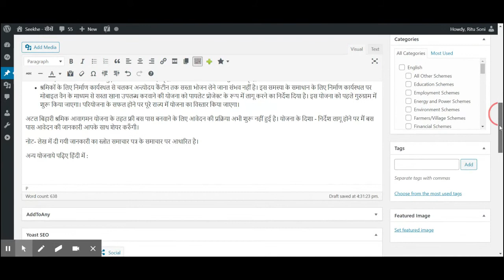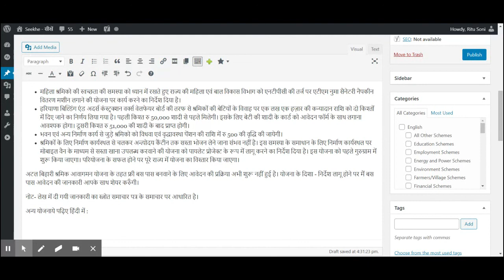Atal Bihari Shramik Aavagaman Yojana अटल बिहारी श्रमिक आवागमन योजना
हरियाणा के उप मुख्यमंत्री दुष्यंत चौटाला की अध्यक्षता में 'द हरियाणा बिल्डिंग एंड अदर्स कंस्ट्रक्शन वर्क्स वेलफेयर बोर्ड' की 19 वीं बैठक का आयोजन किया गया। इस बैठक में निर्माण श्रमिको के सामाजिक कल्याण से समबन्धित अनेक नियमों को लागू करने पर विचार किया गया। बैठक में भवन निर्माण कार्य में लगे पुरुष एवं महिला श्रमिक की दैनिक आय के आधार पर फ्री ट्रांसपोर्ट पास, महिला श्रमिकों की स्वच्छता के मद्देनजर सैनेटरी नैपकीन वितरण, विधवा एवं वृद्धावस्था पेंशन में वृद्धि, श्रमिको के लिए चार धाम यात्रा की योजना, कंस्ट्रक्शन साइटों पर श्रमिको के लिए सस्ता खाना मोबाइल वैन शुरू करने और श्रमिकों की बेटियों की शादी के लिए कन्यादान राशि से सम्बंधित योजनाओं पर विचार किया गया है।

श्रमिको को फ्री बस सुविधा का लाभ उपलब्ध करवाने के लिए उप मुख्यमंत्री दुष्यंत चौटाला द्वारा श्रमिक विभाग के अधिकारियों को परिवहन विभाग के अधिकारियों के साथ विचार - विमर्श करके योजना का कार्यरूप तैयार करने के निर्देश दिए हैं। उप मुख्यमंत्री के निर्देशानुसार इस  योजना का नाम अटल बिहारी श्रमिक आवागमन योजना रखा जाएगा। योजना के लागू होने पर निर्माण श्रमिको फ्री बस पास बनवाना होगा। आइये जाने योजना से निर्माण श्रमिक किस प्रकार लाभान्वित होंगे?